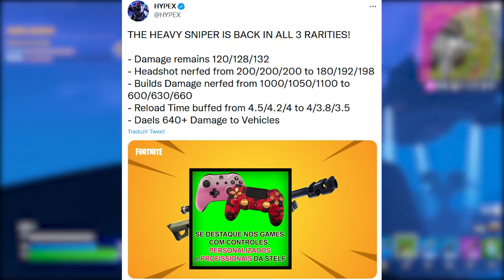FORTNITE - EVENTO PÁSCOA CANCELADO e MAPA SEASON 3 DESTRUIÇÃO?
Fala gurizada, nesse vídeo comento sobre evento Páscoa cancelado no Fortnite, mudanças no mapa, novas skins e mais. Espero que gostem :)

Programa para editar: Adobe Premiere